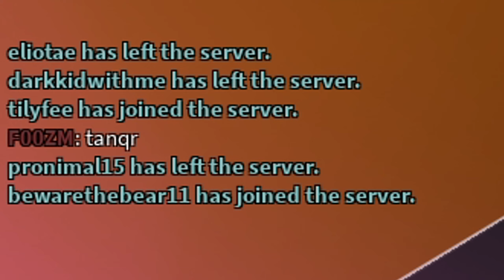This is why everyone thinks I'm TanqR on Arsenal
These kids miss you TanqR...

Artists: Sanixels x Tavs